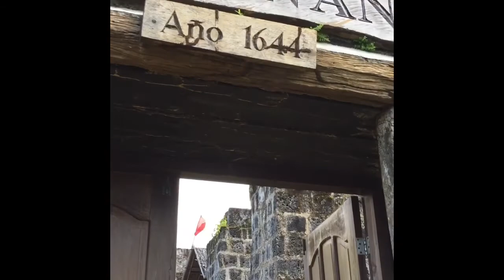TARA sa ROMBLON PHILIPPINES, (Watch till the End) 😂😂😂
Romblon Island, Philippines